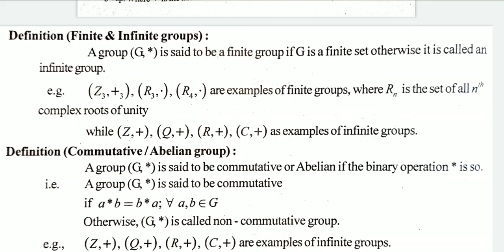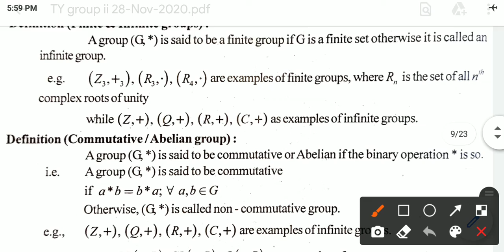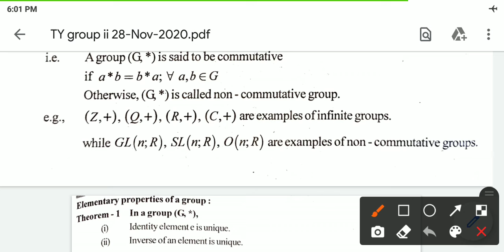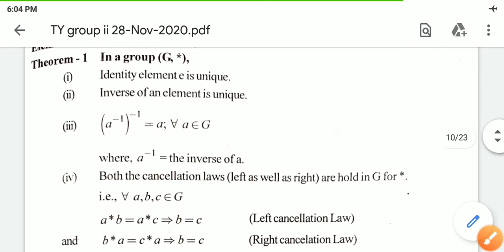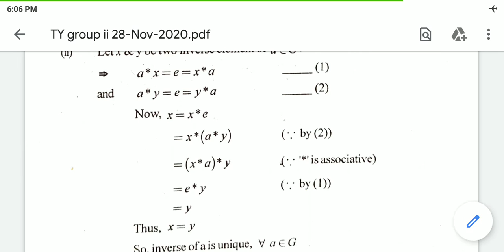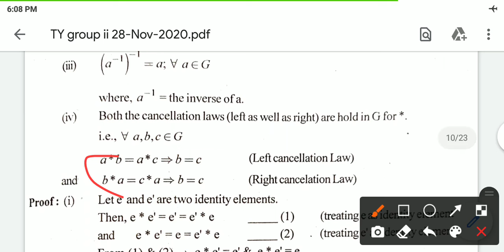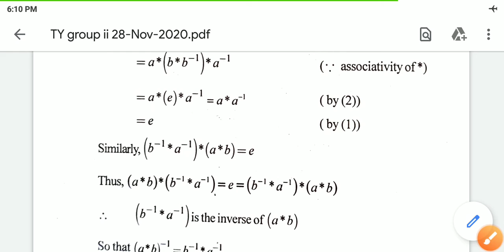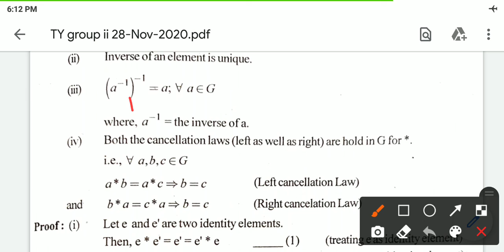BSC SEM V ll MATHEMATICS 05 ll UNIT 3 ll CHAPTER 3 ll LECTURE 5